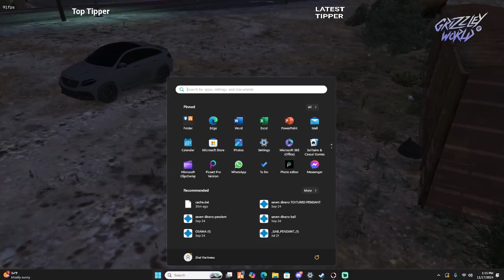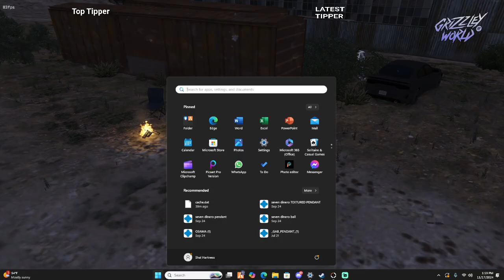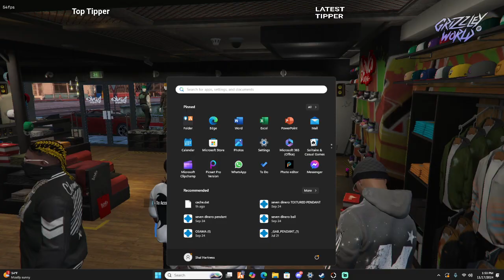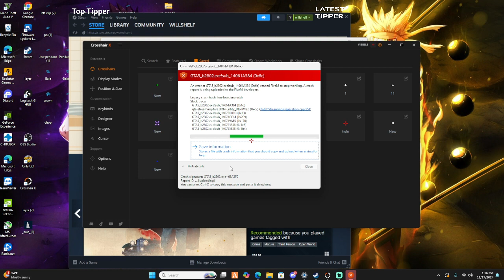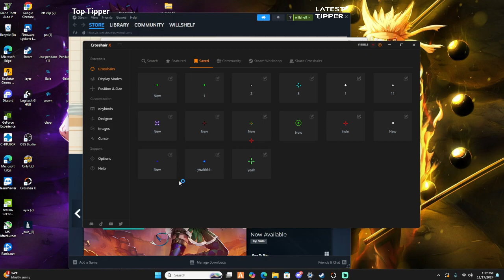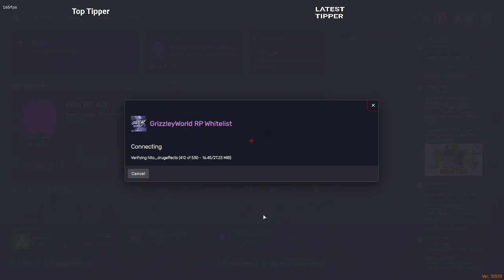S:3 E:2 I GOT BAGGED NEW SOUL RICKYJAMES JR *FBG* FREEBANDGANG (GRIZZLEYWORLD WL )FIRE RP!!! [FOLL